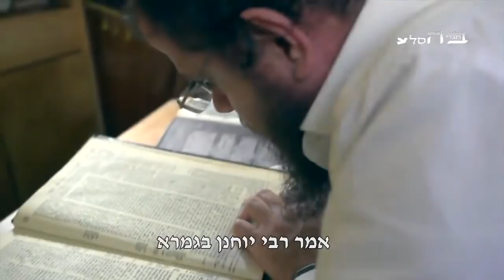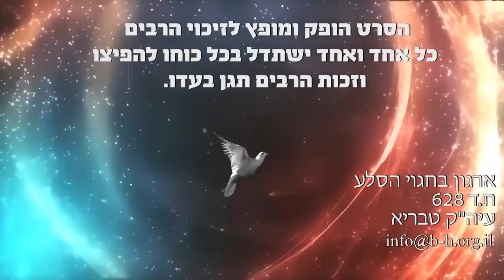😱 מסר דרמטי אנחנו נמצאים בתוך שואה!! 📣 הרב יעקב זיסהולץ 💥